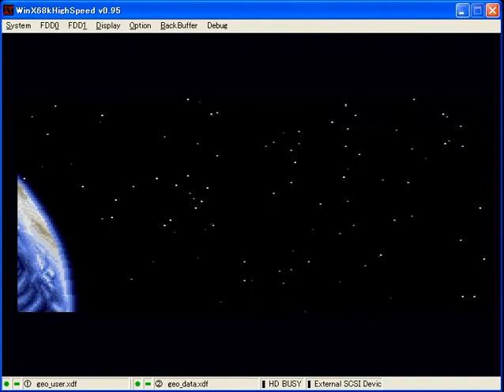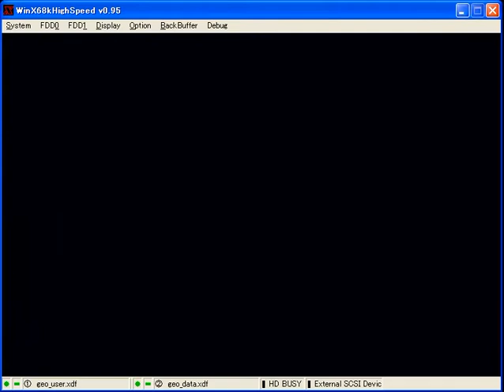GEOGRAPH SEAL OP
Opening movie of GEOGRAPH SEAL.